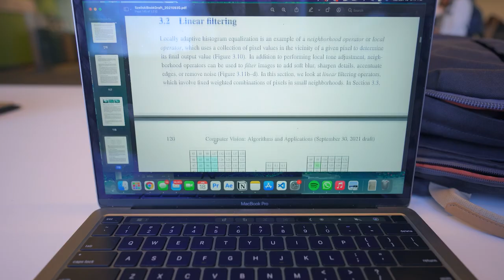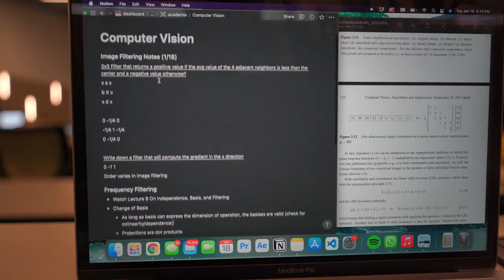Day in the Life of a Computer Science Student | Georgia Tech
Here's a single day in my life at Georgia Tech as a computer science major!

If you're new to my channel, hi! I'm Haris and am a fourth year at Georgia Tech studying CS.  Love creating lifestyle, CS, dance, and cinematic videos! Thanks a ton for watching and please drop a sub if you enjoy! :)

Featured Channels!

COME THRU (ft. Shady Moon & Ciscaux) [prod. Dustin & Okayjml]
deadman 死人 - Omae Wa Mou/Already Dead